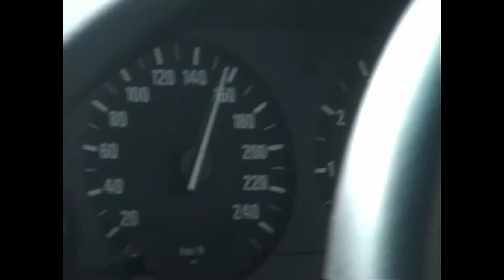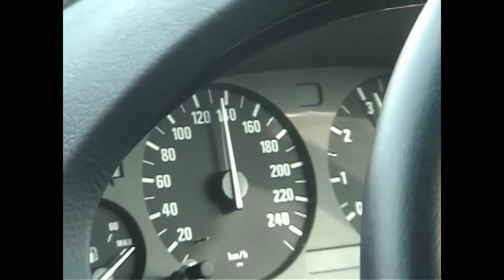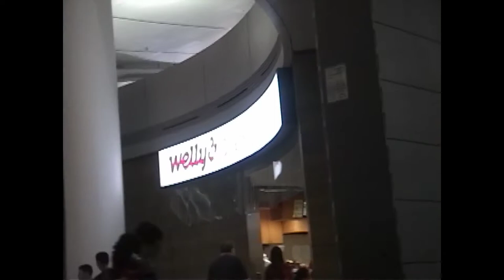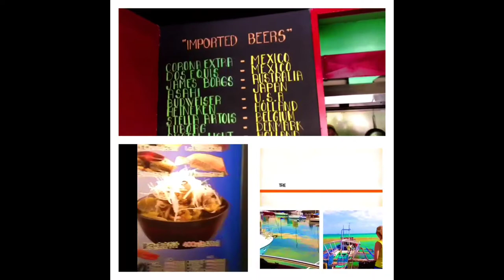Narita International Airport Departure Lounge Tokyo Japan by HourPhilippines.com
Narita International Airport Departure Lounge Tokyo Japan.  Narita International Airport, also known as Tokyo Narita Airport, is the primary international airport serving the Greater Tokyo Area of Japan. It is located 57.5 km (35.7 mi) east of Tokyo Station and 7 km (4.3 mi) east-southeast of Narita Station in the city of Narita, and the adjacent town of Shibayama.

Narita handles the majority of international passenger traffic to and from Japan, and is also a major connecting point for air traffic between Asia and the Americas. The airport handled 35,478,146 passengers in 2007.It is the second-busiest passenger airport in Japan,busiest air freight hub in Japan, and ninth-busiest air freight hub in the world. It serves as the main international hub of Japan's flag carrier Japan Airlines, All Nippon Airways, Nippon Cargo Airlines, and also low-cost carriers Jetstar Japan and AirAsia Japan. It also serves as an Asian hub for Delta Air Lines and United Airlines. Under Japanese law, it is classified as a first class airport.

Cheers,